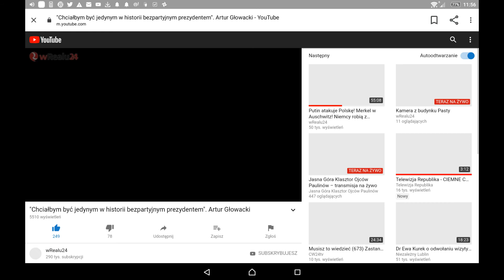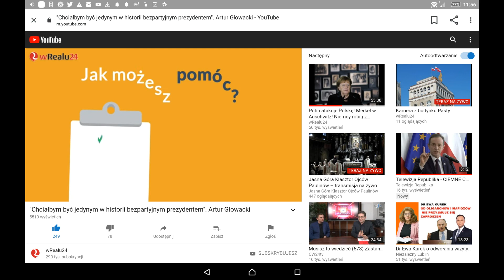Artur Głowacki KANDYDAT ROKU 2020 na Prezydenta Polski. t.k.661-038-888